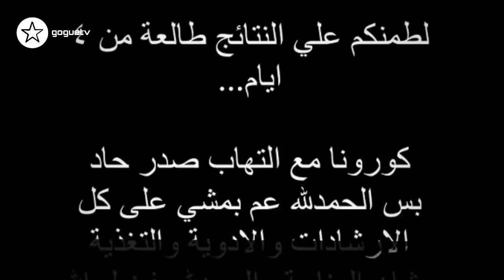اغنية اسامة مروة و غيث مروان و احتفال نارين بيوتي و هجوم من الجلادين على ابو الرب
اغنية اسامة مروة و غيث مروان و احتفال نارين بيوتي
هجوم من الجلادين على ابو الرب